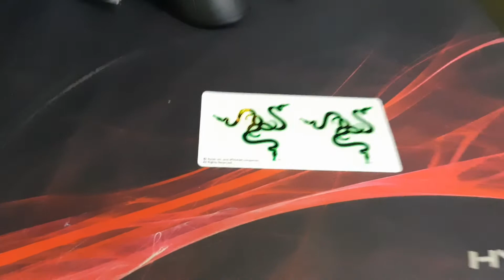UNBOX MY COX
Nenek kau couple dengan john cena